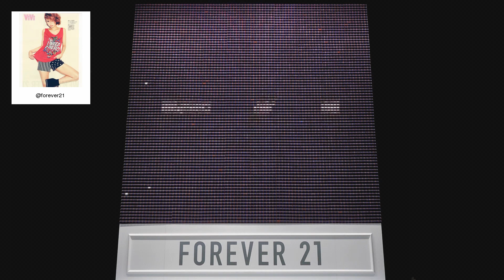F21 Thread Screen